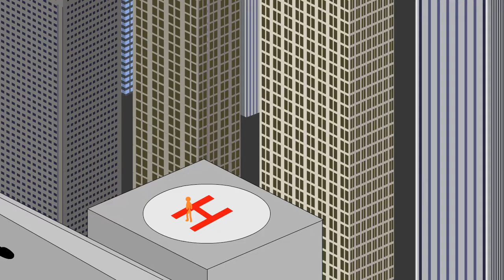Rooftop Fight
I wanted to do more for the set than just a black line, so I came up with this. It is my longest yet, so enjoy!